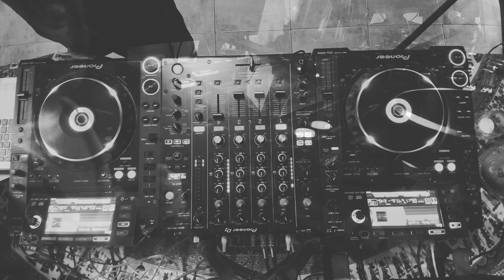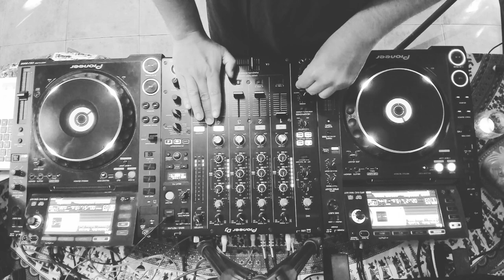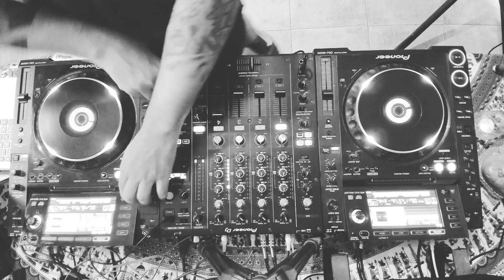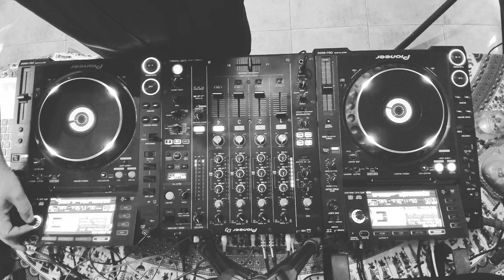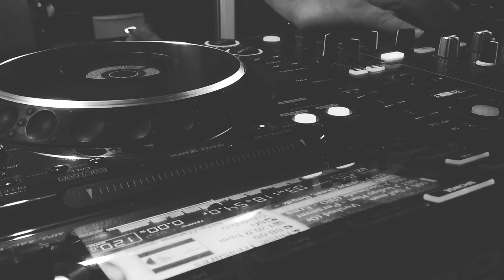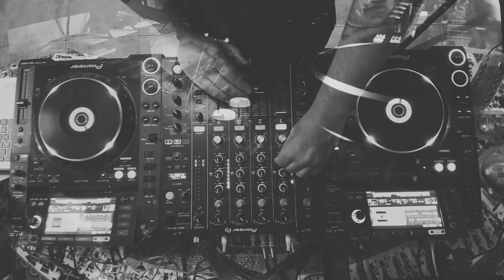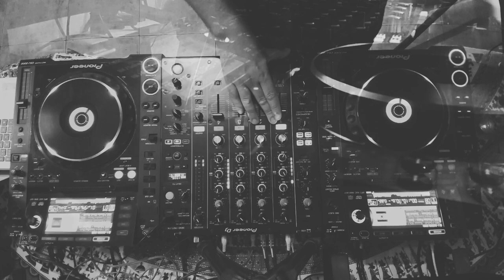juamBibbo - Progressive & Melodic House Mix (February 2023)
01) Hansgod - Splasher (Paul Losev Remix) [90watts]
02)Mike Rish - Tunnel People [lost & Found]
03) Ziger - Skywalk (Amir Farhoodi & Saleh Remix) [Eat My Hat Music]
04) Delta9 - Quasar (Kin Izaguirre Remix) [Stripped Digital]
05) Weird Sounding Dude - Fallen Poet [Movement Recordings]
06) Leandro Murua - Without Thinking (Original Mix) [YOMO RECORDS]
07) Soulmade (AR) - Ermac (Original Mix) [Univack]
08) Indigo Man - Perseverance (Ni0kko Mavridis Remix) [Arey Limited]
09) Gaston Ponte - Dark Side (Petar Dundov Remix) [Particles]
10) Gol'man — Voshod (Original Mix) [Suprematic]
Aviso de copyright:
Si eres un artista, productor, propietario de un sello discográfico o fotógrafo y no quieres ver tu trabajo en este video, ¡ponte en contacto conmigo y eliminaré este video lo antes posible!